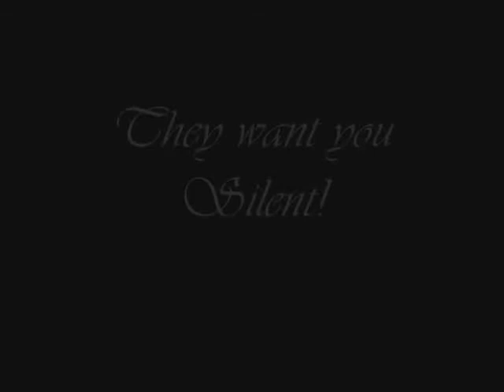Label of Trust - They want you Silent TRAILER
Das neue Album von Label of Trust